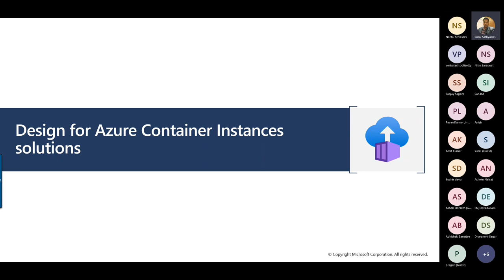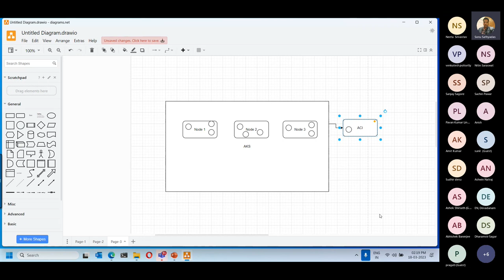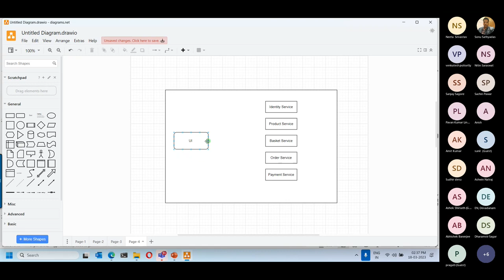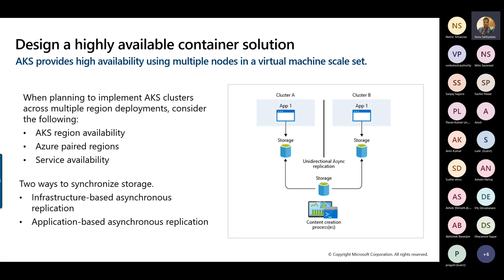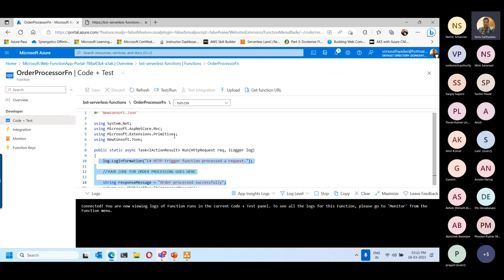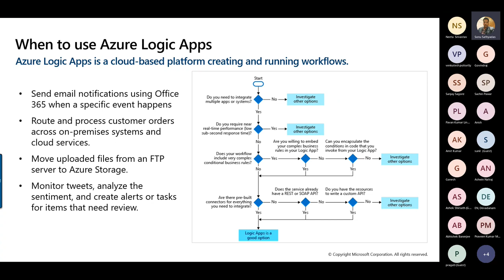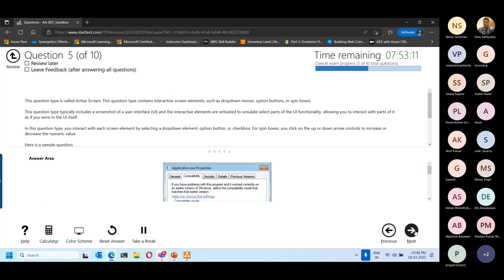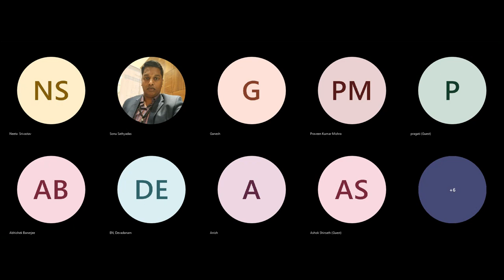"Live webinar on AZ-305:Designing Microsoft Azure Infrastructure Solutions" Part 2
The training will make you understand Azure Solution Architects and how to design infrastructure solutions. Course topics cover governance, computing, application architecture, storage, data integration, authentication, networks, business continuity, and migrations. The training combines lectures with case studies to demonstrate basic architectural design principles.

Why Synergetics?